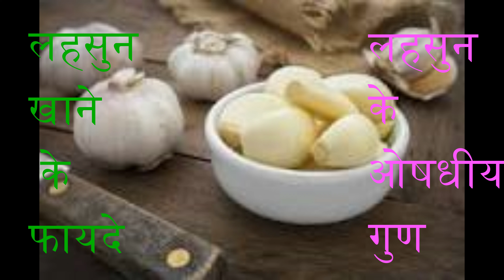लहसुन के ओषधीय गुण व् फायदे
लहसुन (Lasun) का उपयोग भारतीय खाने में मसाले के रूप में किया जाता है और यह एक प्रमुख सामग्री है जो आपके स्वास्थ्य के लिए कई फायदेमंद होती हैं। यहां कुछ लहसुन के फायदे हिंदी में दिए गए हैं:

मधुमेह नियंत्रण: लहसुन मधुमेह (डायबिटीज) के नियंत्रण में मदद कर सकता है। इसमें मौजूद एलीसिन नामक पदार्थ रक्त शर्करा के स्तर को कम करने में मदद करता है।

हृदय स्वास्थ्य: लहसुन में मौजूद अलिसीन हृदय स्वास्थ्य को बढ़ाने में मदद कर सकता है। यह रक्तवाहिनियों को सुधारकर हृदय संबंधी रोगों के खतरे को कम कर सकता है।

पाचन शक्ति: लहसुन पाचन शक्ति को मजबूत करने में मदद कर सकता है। इसके सेवन से पाचन तंत्र में सुधार होता है और जीर्णाशय को प्रोत्साहित किया जाता है।

रक्त प्रवाह: लहसुन रक्त प्रवाह को सुधारने में मदद कर सकता है और खून के प्रवाह को बढ़ाकर रक्त के थक्के बनने से रोक सकता है।

इम्यून सिस्टम: लहसुन आपके इम्यून सिस्टम को मजबूत कर सकता है और संक्रमण से लड़ने की क्षमता को बढ़ा सकता है।

कैंसर संबंधी रोगों का कम होना: लहसुन में मौजूद सुल्फर युक्त पदार्थ और एंटीऑक्सिडेंट्स कैंसर के खतरे को कम करने में मदद कर सकते हैं।

सांसों की समस्याएं: लहसुन सांसों की समस्याओं को दूर करने में मदद कर सकता है, जैसे कीट-प्रतिक्रिया और फेफड़ों की संक्रमण को नष्ट करने में मदद कर सकता है।

यहां दिए गए फायदों को ध्यान में रखते हुए, कृपया ध्यान दें कि यह सामग्री केवल सामान्य जानकारी के लिए है और यदि आपको किसी भी स्वास्थ्य समस्या से जुड़ी सलाह चाहिए, तो एक पेशेवर चिकित्सक से परामर्श करना सुरक्षित होगा।